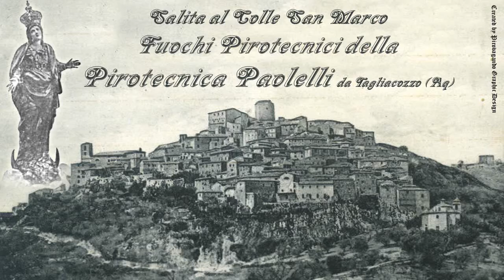MONTE S. GIOVANNI CAMPANO (Fr) - PIROTECNICA PAOLELLI da Tagliacozzo (Aq) 2002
Monte San Giovanni Campano (Fr) - 7 Aprile 2002
Festa di MARIA SANTISSIMA del SUFFRAGIO
Spettacolo Pirotecnico Diurno x la salita al Colle S. Marco.
PIROTECNICA PAOLELLI da Tagliacozzo (Aq)